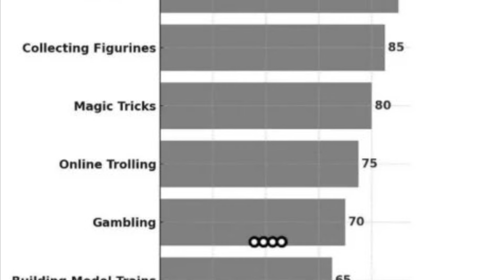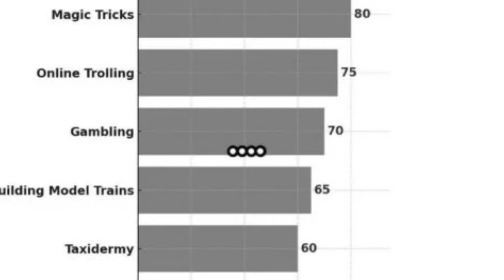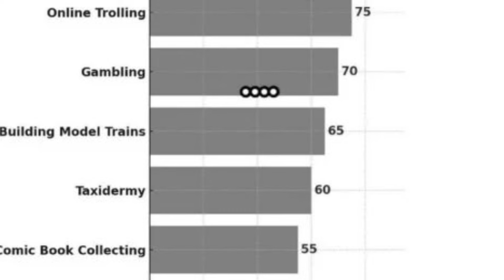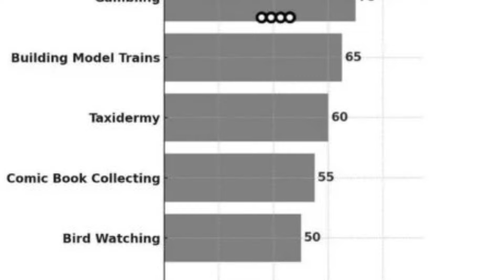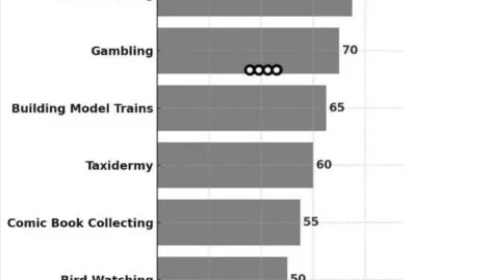Women say model trains are a red flag…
So it turns out many women think that model trains are a red flag, nooooo not  even taxidermy is worse by all accounts
Is your hobby taking pictures of your feet and selling them? That’s not worse than a wooden sheet with a model train going around it